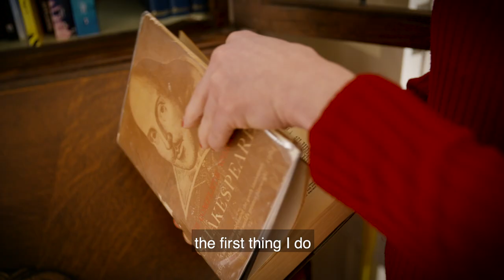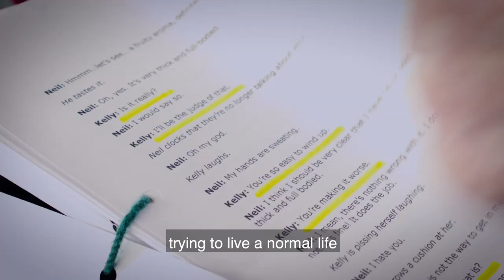Actor Sarah Gordy in 'Made Possible, stories of success by people with learning disabilities'.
Sussex-based actor and campaigner Sarah Gordy describes her life in the book 'Made Possible, stories of success by people with learning disabilities - in their own words.' The critically-acclaimed actor explains how she prepares for her stage and screen roles and shares her tips on acting. 'Made Possible' is edited by Saba Salman and published by Unbound. Available from the usual booksellers like